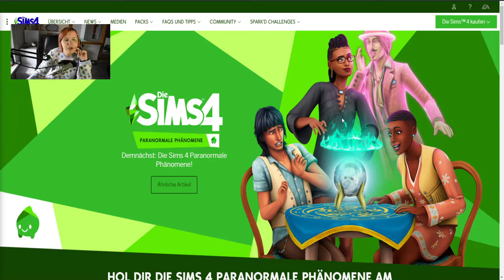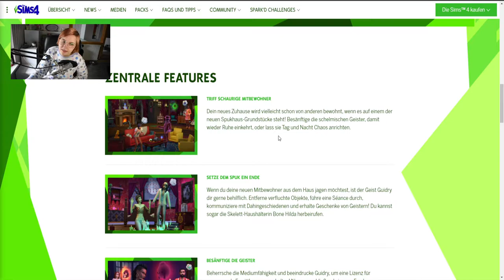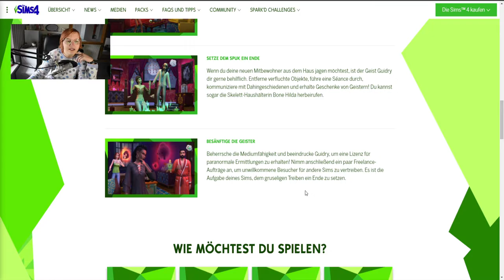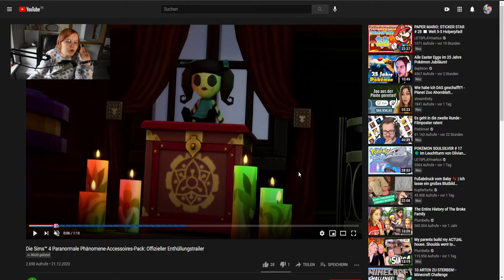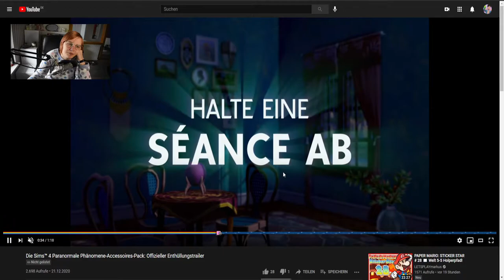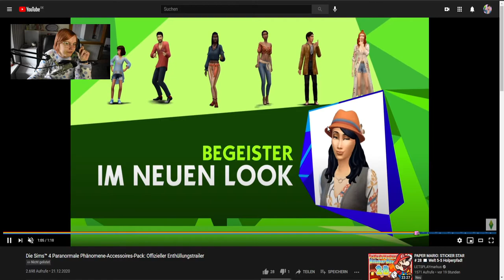Werde ich mir Die Sims 4 Paranormale Phänomene kaufen?! 🤔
Am 26. Januar erscheint Die Sims 4 Paranormale Phänomene, doch ist es gut genug, sodass sich ein Kauf lohnt? Meine Meinung dazu erfährt ihr im heutigen Video!

➡️ Origin-ID: muligurly